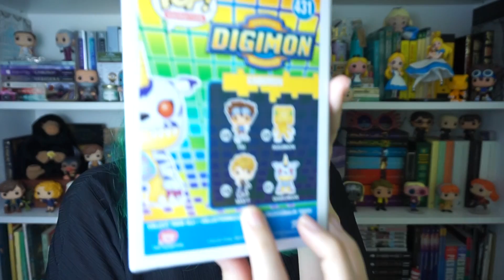Mega Unboxing Funko pop! EXCLUSIVO!! 😍😱 - Funko pop con Noelia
Hoy os traigo un MEGA UNBOXING Funko pop! Y os enseño el exclusivo que me he comprado, ¡ES INCREIBLE!.

En ese enlace tenéis un descuento de POP IN A BOX!!